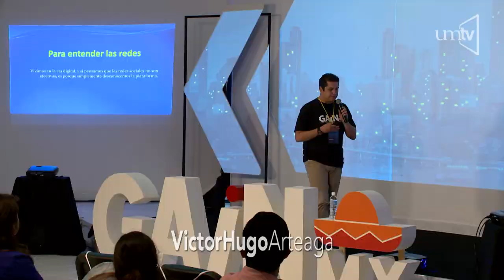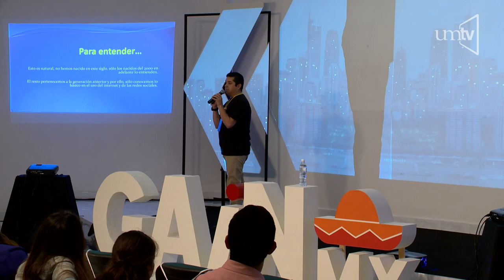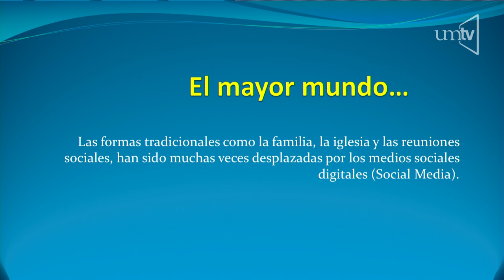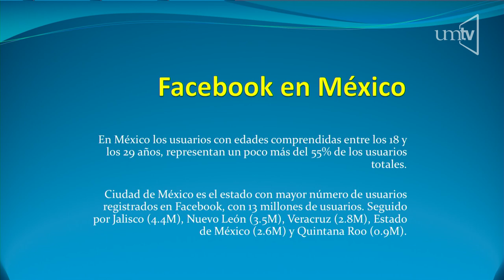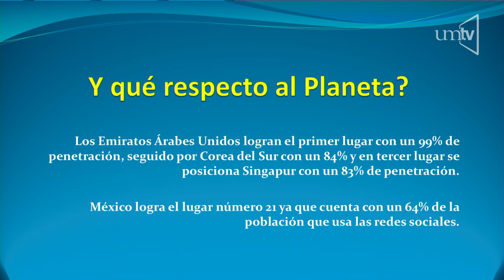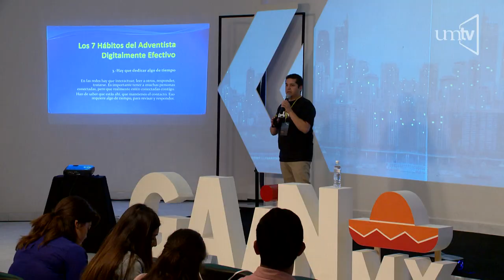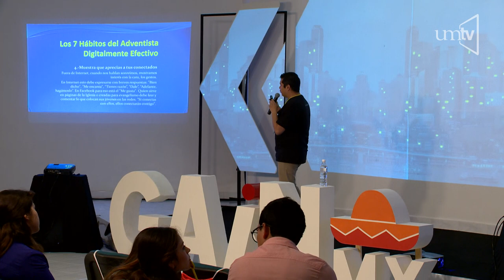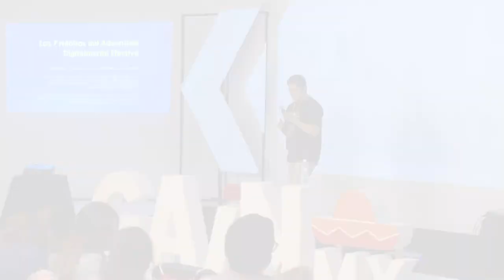La forma del contenido online y evangelización - 05 - Víctor Hugo Arteaga